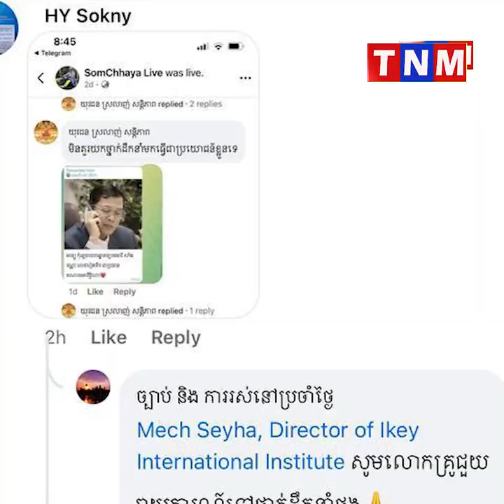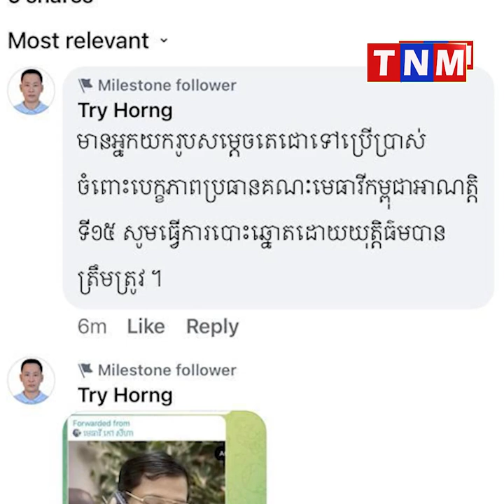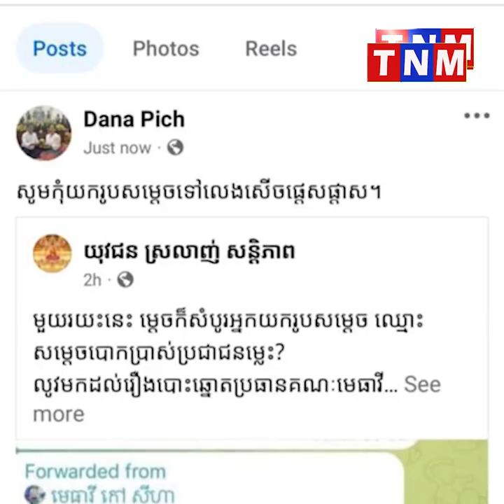បែកធ្លាយវត្តមានលោកលី ចន្ទតុលាប្រធានគណៈមេធាវីក្នុងតំណែង ទៅគាំទ្របេក្ខភាពប្រធានគណៈមេធាវីកម្ពុជាមួយរូប